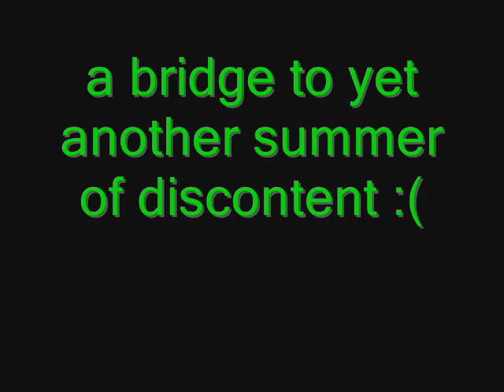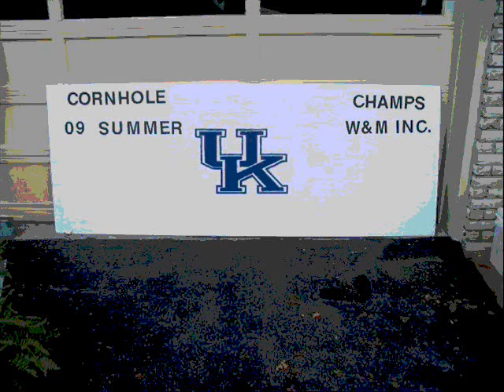Let the Corn Fly!!!!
Promo for the 2010 Howard Spring Invitational Cornhole Tournament